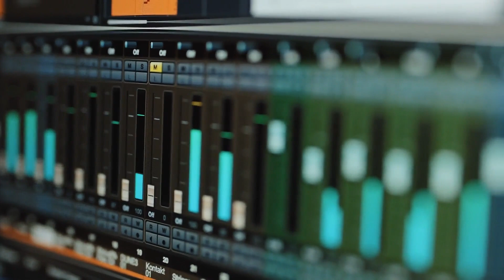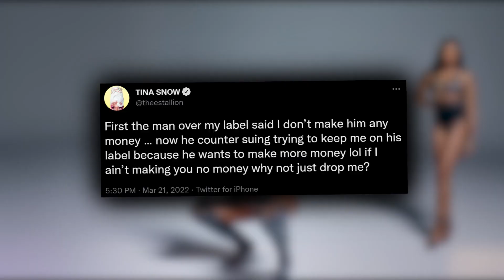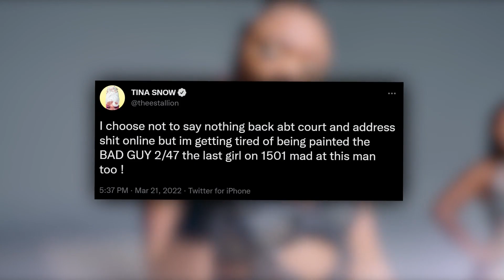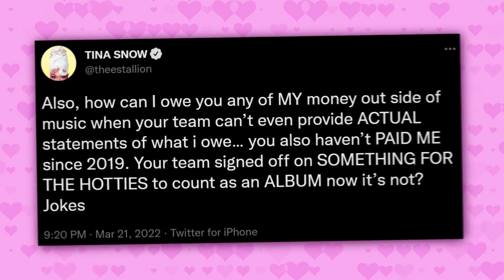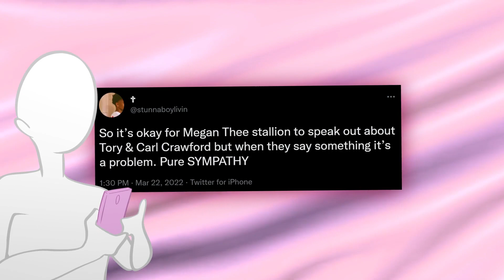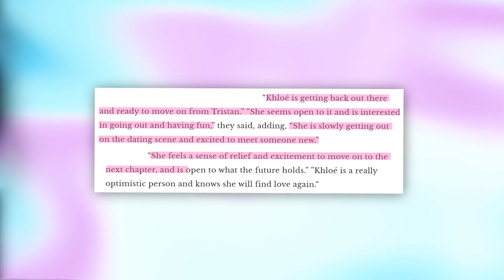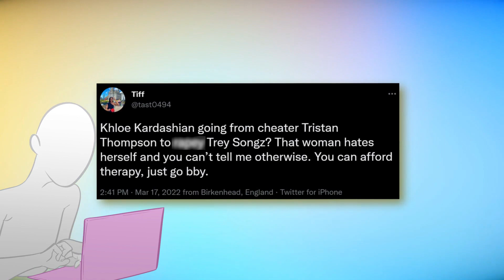Megan Thee Stallion's Dirty Secrets EXPOSED | Khloe Kardashian Clowned For Dating Trey Songz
Megan Thee Stallion and her label owner, Carl Crawford are dragging each other online, and y'all, they are spilling some MAJOR tea and Khloe Kardashian is being trolled by fans online yet again for her love life. Honestly, this woman just likes to pick the worst men possible.

Y’all, there is some MAJOR drama going on between Megan Thee Stallion and her label, and it has gotten super MESSY. They’ve also dragged each other to court, you know, suing and counter-suing and all that stuff, so it looks like we’re gonna be living this drama for quite some time.